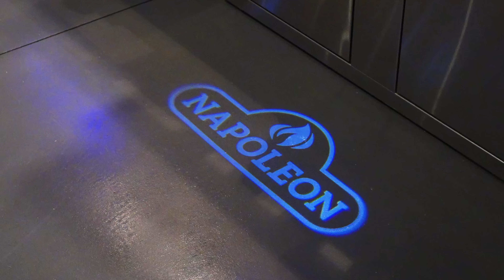Langley Modern Luxury Home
This custom home build was a labour of love for the owners. After living in the original house for five years while planning their ideal home for entertaining, they demolished the structure and worked with NOVERO Homes to make the two-story 10,000 square-foot home a reality.

This new residence embraces an open, airy style and features a formal dining room with glass wine cellar wall, extensive kitchen, attached in-law suite (not shown in this video), and expansive outdoor entertaining space—among other highlights.

The home's modern minimalist design embraces clean lines, neutral colours, natural light, and simplicity. The largely black, white, and grey palette is enhanced by earth-toned accents. A range of textures and materials like concrete, brick, and wood, bring warmth, visual interest, and richness throughout the home.

This home is located in Langley, BC, Canada.
Home built by NOVERO Homes & Renovations
Design by Studio Illa
Architecture by Su Casa Design
Film by @AlpStudio